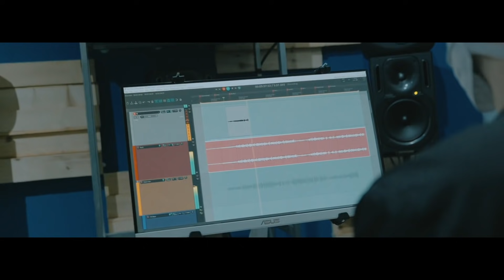SIMONEY - FENDI & GUCCI FREESTYLE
Regia: FBMNT
Mix Master: Axel Ferrari

SFC GLORY GANG.
CAVE È IL POSTO 📍📈